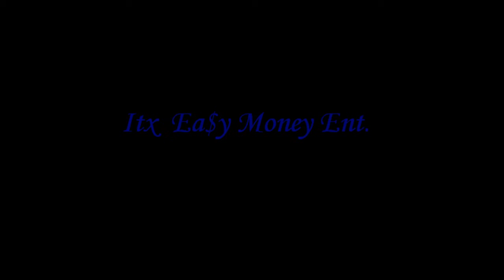Drego Ft. Prince Louie V - Get It Crackn [Prod By. K3mo]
Ayye Diis Dat Track Da Make Mfs Shake Da Party!! YahearMe HeadBanga Champaign Shit Bout Bread Boi's Is Tha Squad